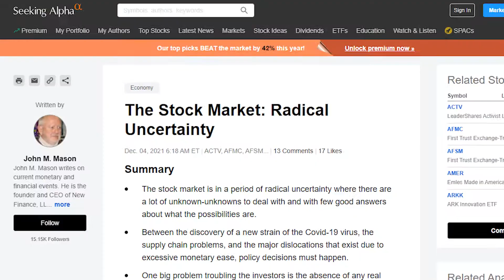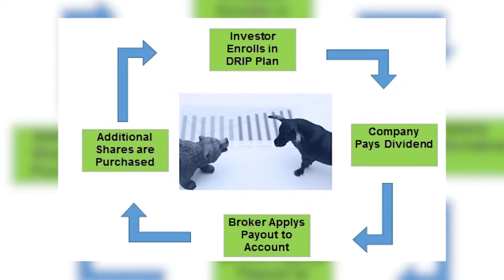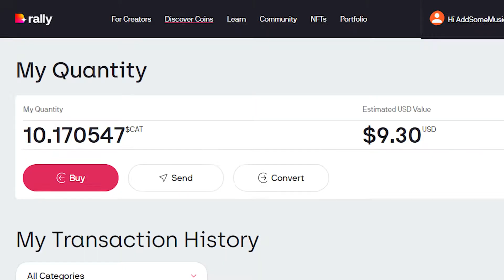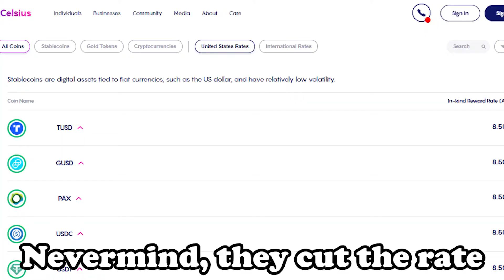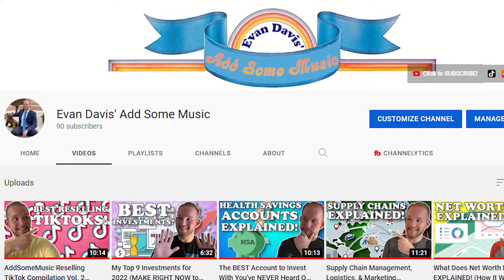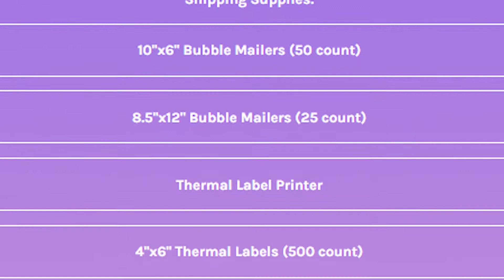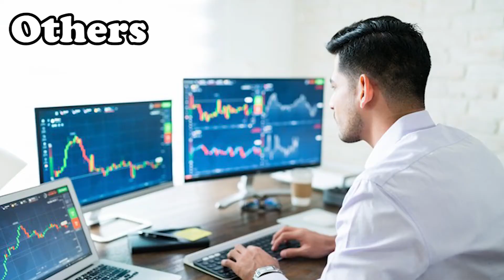How My Investments Did in 2021 (BEST Investment Performance for 2022)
In this video, I tell you about all the investments I made in 2021, how they did and performed, and how much money that made or lost me! I also offer some tips and suggestions for investing in 2022.

Hi, I'm Evan Davis and I hope you Add Some Music To Your Day!

0:00 Investing for $1 Million Strategy
0:56 Index Funds
1:55 Cat Coin Cryptocurrency
2:48 Stablecoins
3:32 Other Cryptocurrencies
4:08 NFTs
5:16 Education & Networking
6:08 My Personal Brand
7:17 Referral Marketing
8:44 eBay Side Hustle
9:12 Acorns App
9:55 Honorable Mentions